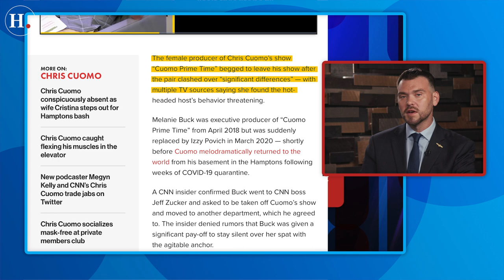Human Events Daily - Sep 29 2021 - Gen. Milley Calls Afghanistan Withdrawal a “Logistical Success”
General Milley decides that the Afghanistan withdrawal a ‘logistical success’ and defends his decision not to resign, Chris Cuomo’s female executive producer begged to leave because they felt ‘threatened’ by him, this NBA star decides to pass on covid vaccine, and Psaki is asked to explain just how a $3.5T bill will be costless.

Here’s your Daily dose of Human Events with @JackPosobiec